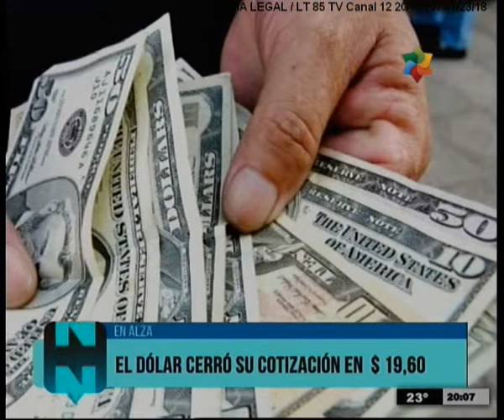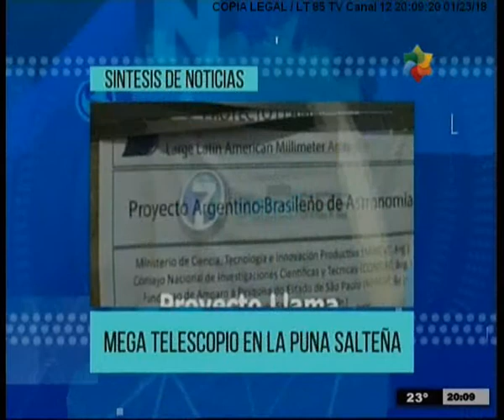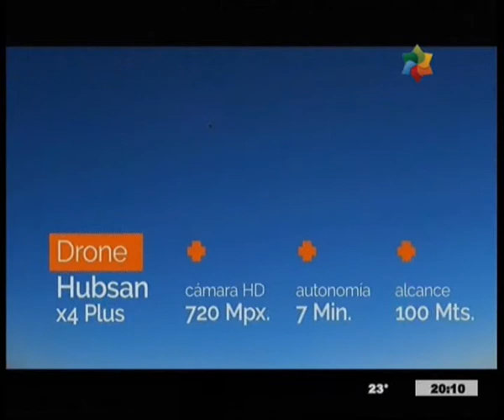NDEC 23 01 2018 1